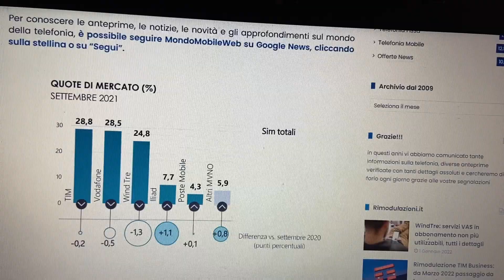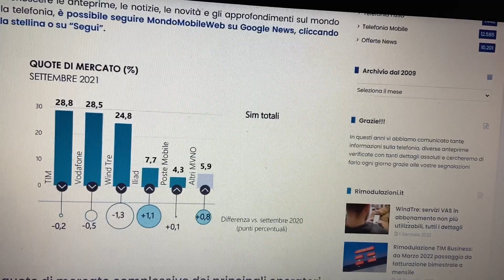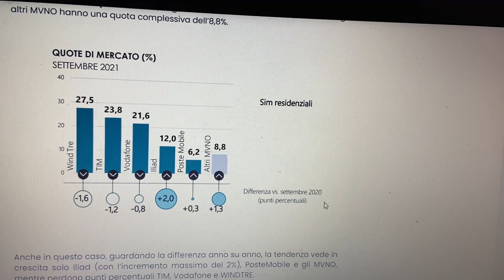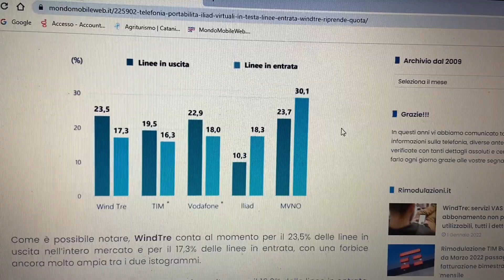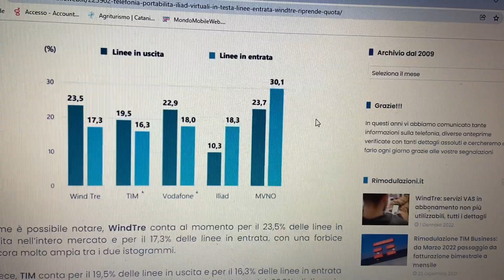Tim, Vodafone, Iliad, Windtre e operatori virtuali. Ultimi dati Agicom terzo trimestre 2021.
Visto l'obbligo di mascherine FPP2 se le volete acquistare e supportare il canale, ecco il

5 euro per te se acquisti una sim ho. con il mio

Per acquisti su Amazon usa questo link e mi darai supporto, per te totalmente gratuito

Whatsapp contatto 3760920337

Tutto il mondo degli operatori mobili e fissi, riguardo la telefonia, smartphone e cellulari.